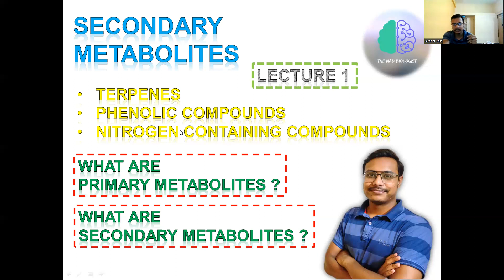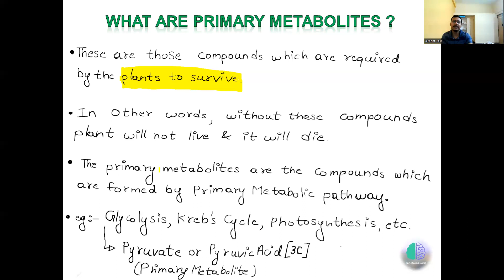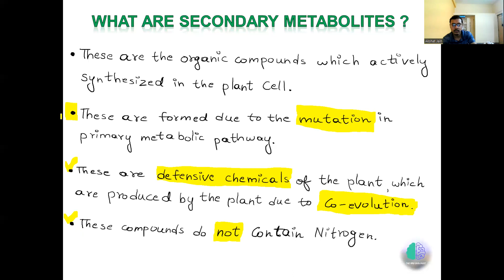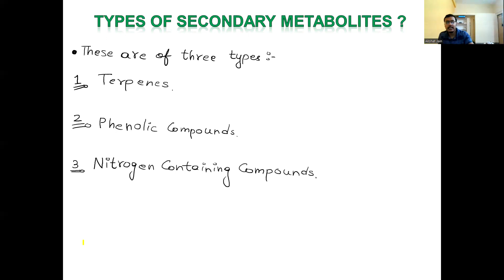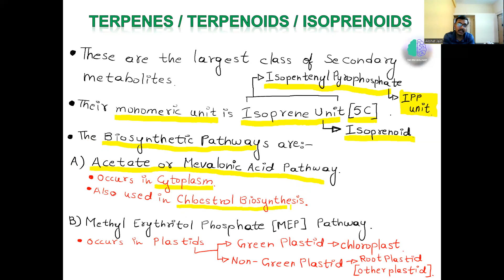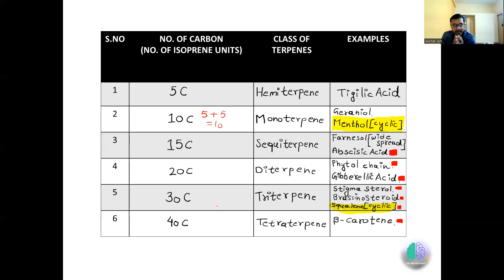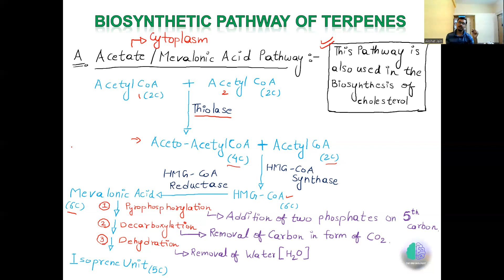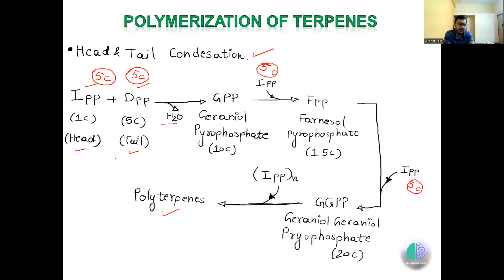Secondary Metabolites In Plants In Hindi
In this video have talked about secondary metabolites and its introduction. Also discussed Terpenes in Detail. Do watch my video till its end for better understanding